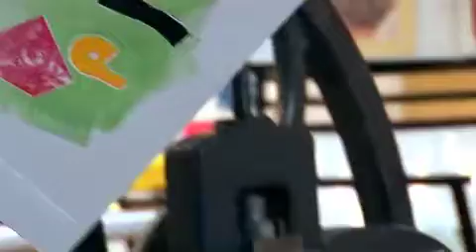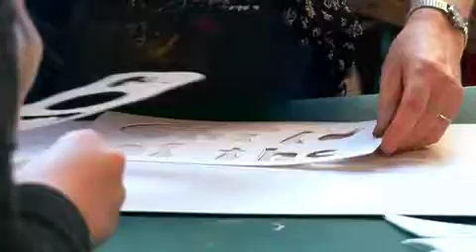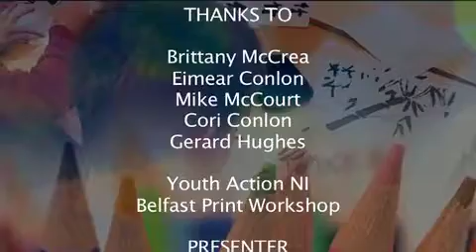Creative possibilities for monoprinting - smART Episode 11